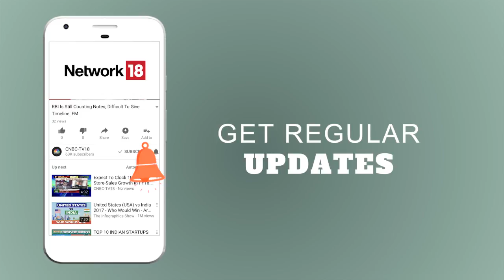Fosun Makes a Non-binding Bid for Fortis Hospital | CNBC TV18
CNBC-TV18 newsbreak confirmed, Fortis Healthcare says received an unsolicited non-binding expression of interest from Fosun Health Holdings Limited, a wholly owned subsidiary of Fosun International Ltd